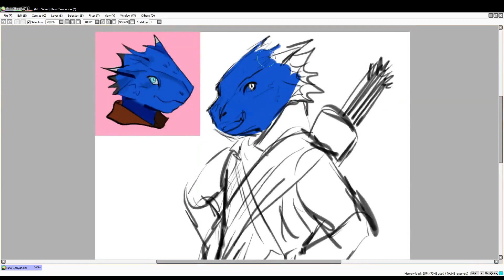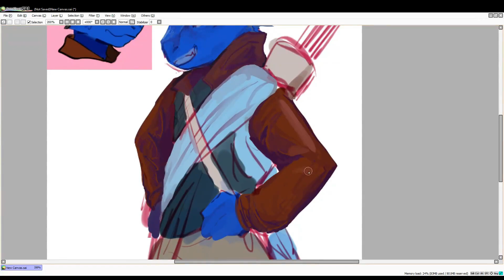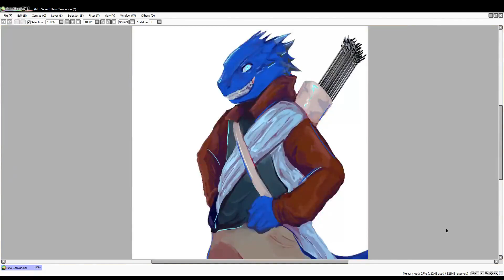Ghesh the Dragonborn Ranger (dnd speedpaint)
My cousin Daniel's Dragonborn Ranger, Ghesh! :)))
he's in 1 o' the lil things I did
rip his long haired girly alternate

time: 54 mins
programs: paint tool sai, aviutl
song: cunk